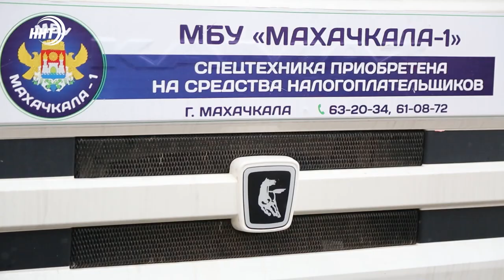Махачкала готова к морозам?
Готова ли Махачкала к сюрпризам природы? Прогноз на ближайшие дни пугает довольно сильными морозами – от минус 10-ти до 15-ти. При такой температуре городским службам придется работать почти в экстремальном режиме.

Готова ли столица встретить очередные капризы погоды во всеоружии? Расскажет Патимат Ханапова.